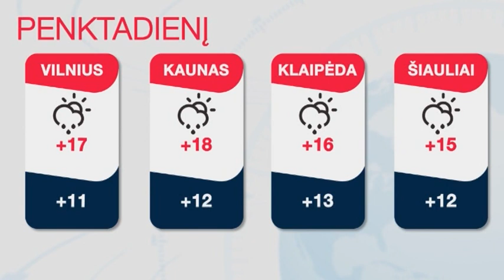INIT TV ŽINIOS 2019-07-04